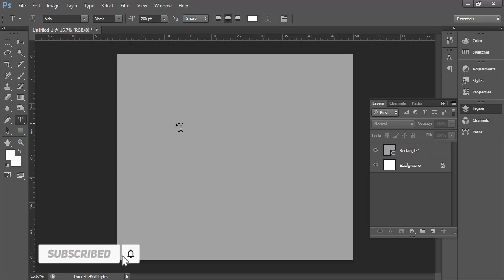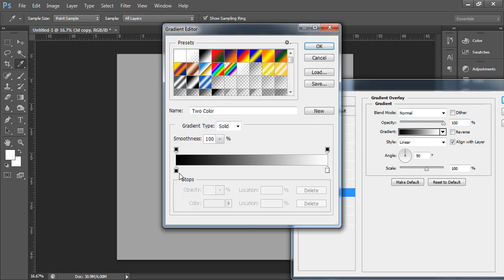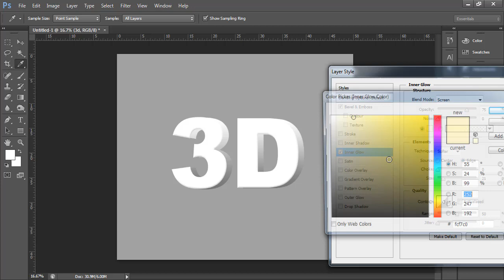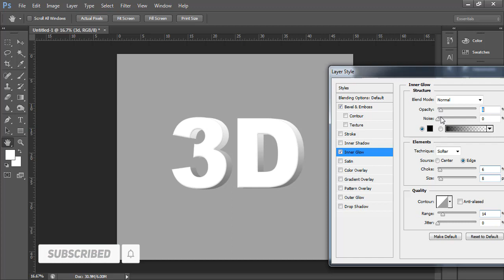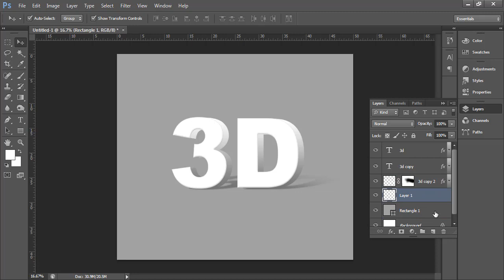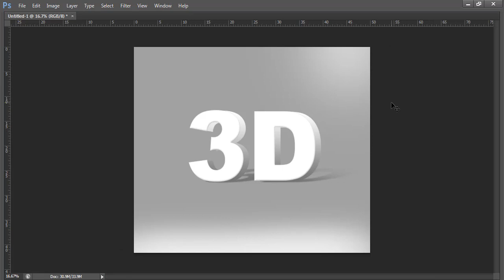3d text design in Photoshop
Today we will see how to easily create 3d text in Adobe Photoshop. After watching Asharakhi video, you can also create patterns in Photoshop.